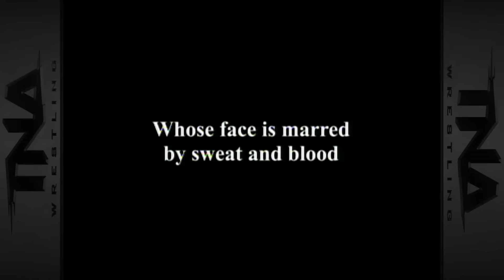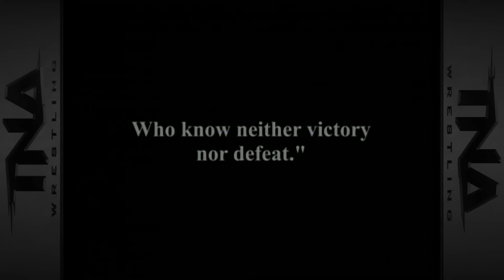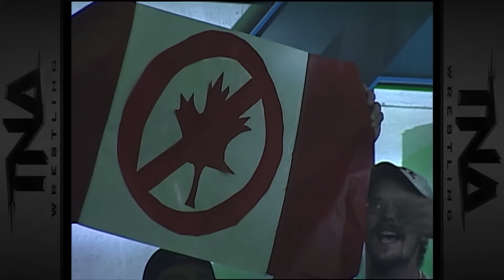Destination X 2005 | FULL PPV | JEFF JARRETT vs DDP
TNA Tuesdays presents Destination X 2005 | FULL PPV

- TEXAS BULLROPE MATCH -
Dustin Rhodes VS Raven
The Disciples of Destruction (Ron & Don Harris) VS Phi Delta Slam (Bruno Sassi & Big Tilly)
Monty Brown VS. Trytan

- FALLS COUNT ANYWHERE MATCH -
Jeff Hardy VS Abyss

- FIRST BLOOD MATCH -
The Outlaw VS Kevin Nash

- TNA X DIVISION CHAMPIONSHIP 4-WAY ULTIMATE X MATCH -
Christoper Daniels VS A.J. Styles (c) VS Ron Killings VS Elix Skipper

- NWA WORLD HEAVYWEIGHT CHAMPIONSHIP RINGSIDE REVENGE MATCH -

Don’t miss another episode of IMPACT! the fastest paced show in professional wrestling.

Become an IMPACT WRESTLING INSIDER today with the ultimate YouTube membership

There’s two levels of membership: IMPACT INSIDERS and IMPACT ULTIMATE INSIDERS.

INSIDERS get access to members-only badges that appear next to your name in the comments sections and during exclusive live-chats with your favorite impact wrestling stars. Insiders also get exclusive access to impact’s weekly television show each and every Thursday.